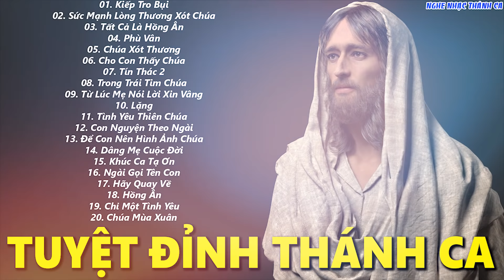TUYỆT ĐỈNH THÁNH CA CÔNG GIÁO | Thánh Ca Hay Đỉnh Cao Khiến Hàng Triệu Con Tim Người Nghe Rụng Rời